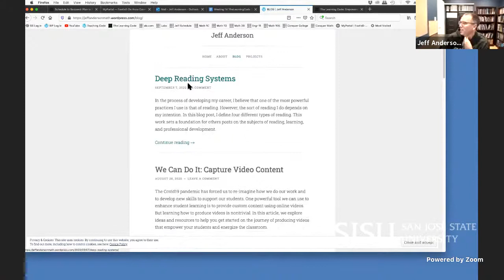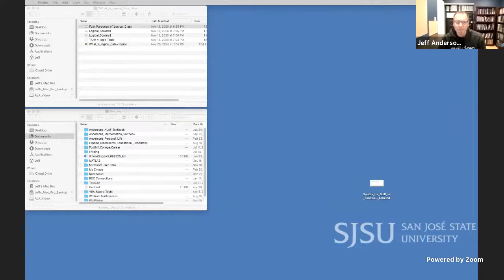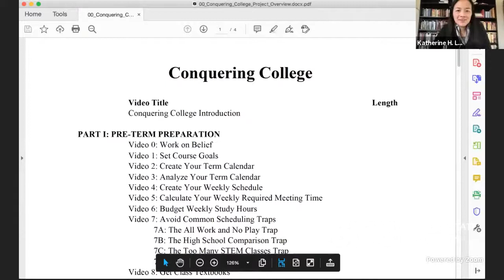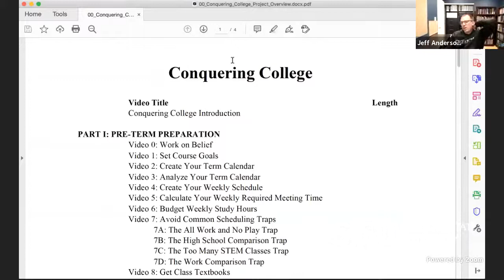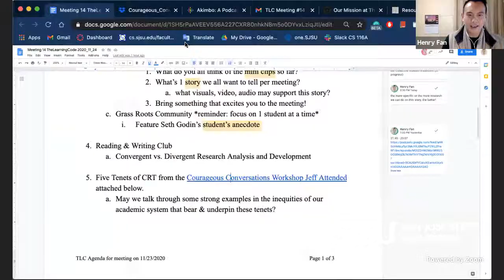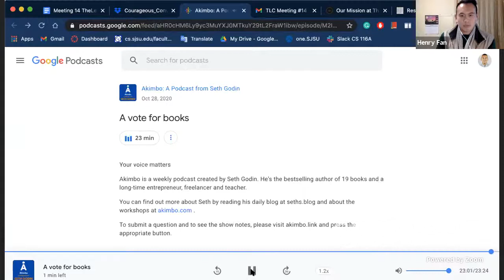Meeting 14 TheLearningCode 2020_11_24 + K.Lee!